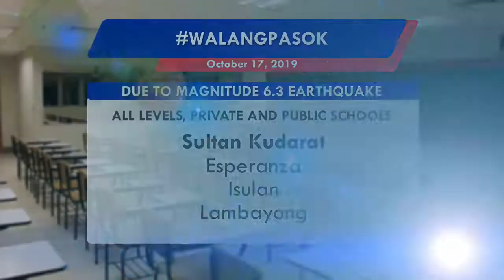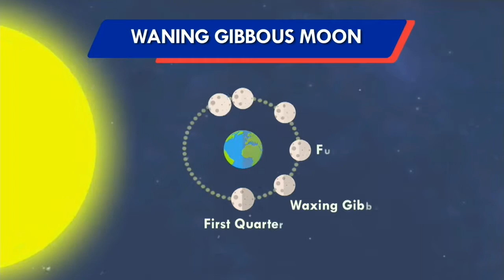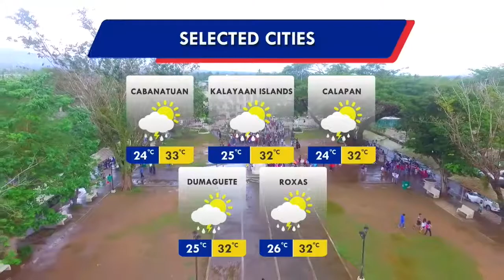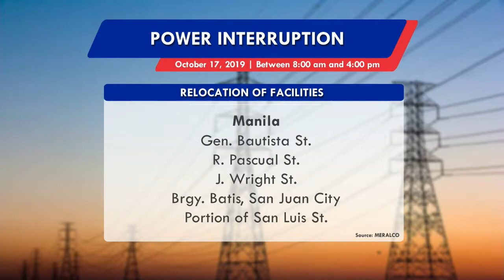Panahon.TV | October 17, 2019, 5:00AM (Part 3)